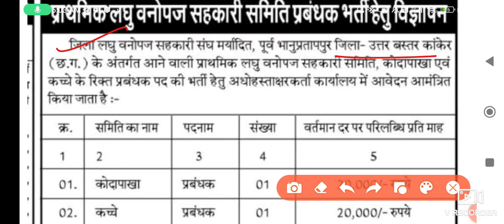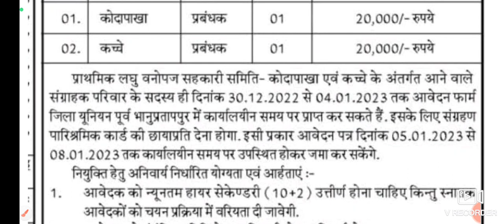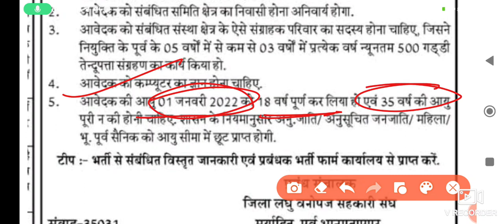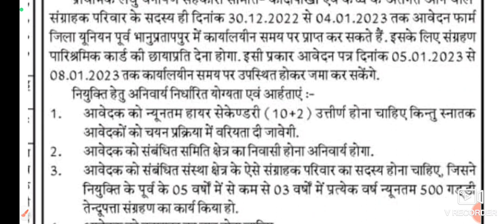CG New Vacancy 2022 | 12th Pass | Salary ₹20,000/- | लघु वनोपज सहकारी समिति भर्ती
Notification -